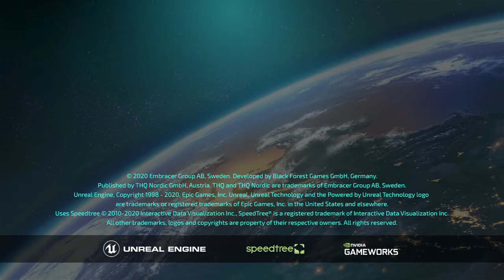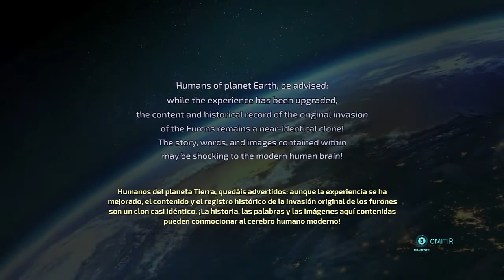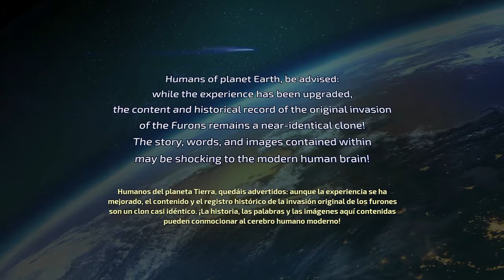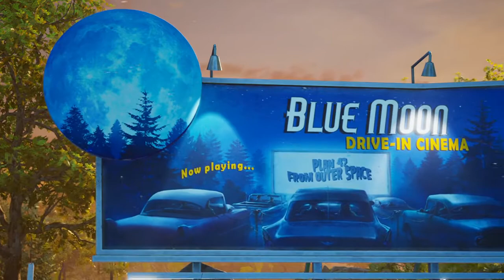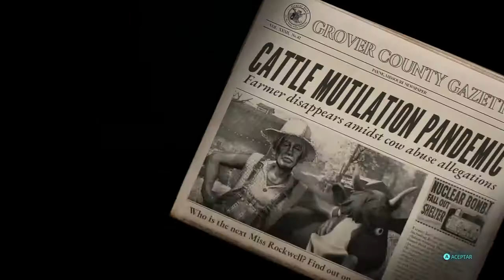Destroy All Humans! Parte 1 | XBOX | Subtítulos en Español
Volvamos a disfrutar de esté clásico de los videojuegos, ahora remasterizado, donde vamos a ser el enemigo público número 1 de la humanidad, el personaje llamado Cryptosporidium-137. Este pequeñín de la raza Furón, viene con su armamento espacial y su nave a robar todo el ADN humano necesario para mejorar el proceso de clonación de su especie y salvarla, ya que se ha ido degradando en cada generación.

De verdad una pieza para no dejar de divertirse con sus divertidos diálogos y vídeos.

Desarrollado por Pandemic Studios y traídos nuevamente por THQ Nordic